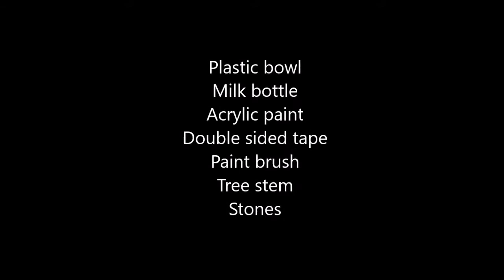Recycled Crafts: a Plastic Bottle Butterfly | DIY | Recycled Bottles Crafts Ideas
Here are some tips for one of the diy recycled crafts ideas - a butterfly which I made from plastic bottle.
Please thumb up! Previous Recycled Bottles Crafts video: